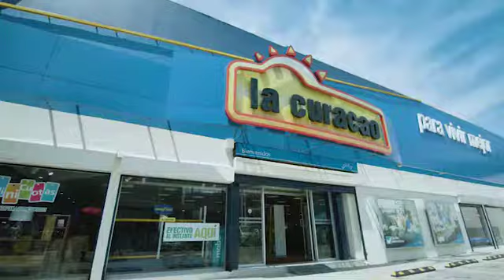Arma tu estadio virtual en casa con La Curacao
Celebra el año fantasikov armando tu estadio en casa 🏟⚽️

Llevate pantallas con alta definicion para que disfrutes cada partido. Llévate las con MiniCuotinskis que se adaptan a tu presupuesto

¡Tienda oficial de los que no iremos pero lo viviremos!